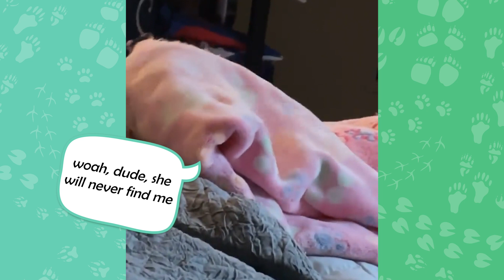Adorable Hedgehogs Playing Hide and Seek: Who Wins? | Cuddle Buddies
Watch these four masters of Hide and Seek play the game.

You thought hedgies are just goofy, adorable and stingy? You’ll be surprised how competitive they get.

Give it up to Brownie, Biscuit, Pepper and baby Coconut, who will go down in history as the Fab Four of the Hide and Seek. Check all the fun stuff they do on their Instagram:

This sporty hedgehog pet family knows their game. They swim, they run, they hide and they seek. Each has tricks up the sleeves and spots to hide. Wanna find out where? Enjoy this time together with them.

And enjoy commenting under the video. Not as fun as hide & seek, yet entertaining.

Each video tells a story about one or several cute animals, uncovering their personalities and unique voices. Watch how cuddle buddies grow up, make their small and big steps. Don’t miss out on their happiest moments and greatest achievements.